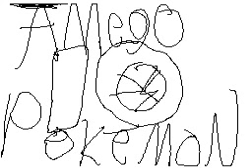amego 10 / Flipnote Hatena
audio by: MAD. this was a funny paradie that they made and to prove it I made this.

acter.
rocy j. squrril
goup$
alejandro
spyro
random.c.
victick
.w.spy
and Amego and the pokemon he transformed too